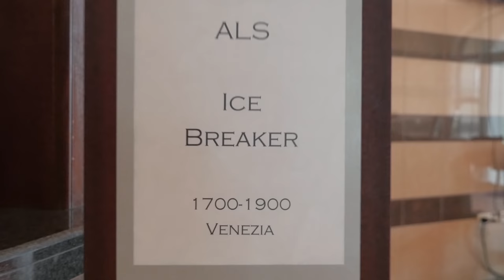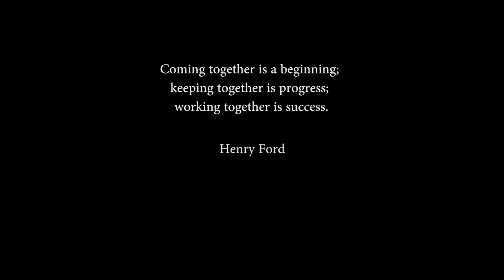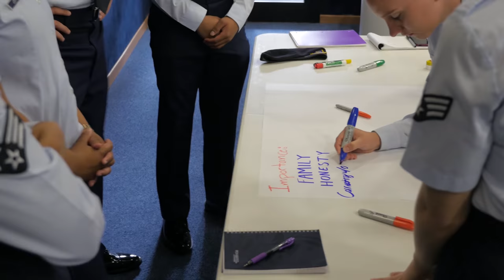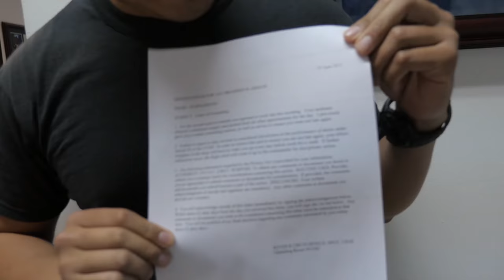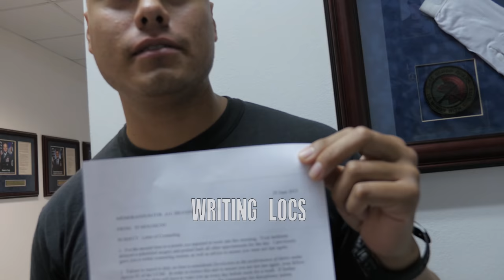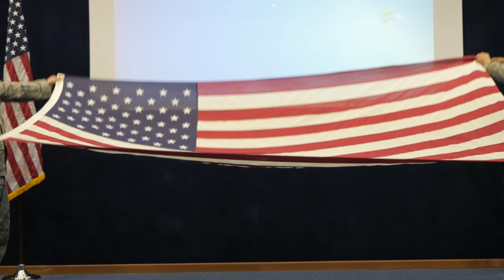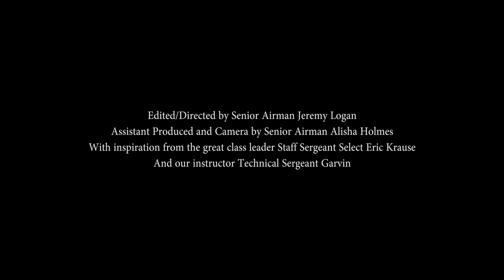Airman Leadership School- Aviano 2015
This was my time spent at Airman Leadership School in Aviano Air Base. ALS is a leadership school for the Air Force. It was a great experience for me. I was there for six weeks in the summer of 2015. The best part of it all was I was able to bring my camera around and capture more memories. These are the Bravo Flight Honey Badgers.